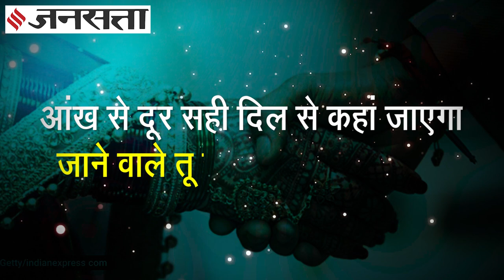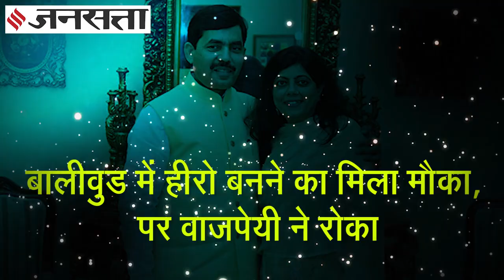Shahnawaz Hussain Love Story: शाहनवाज हुसैन को पहली नज़र में हुआ था Renu से प्यार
बिहार में में नीतीश मंत्रिमंडल (Nitish cabinet) का विस्तार हो गया है. बीजेपी की ओर से विधान परिषद के सदस्य शाहनवाज हुसैन (Shahnawaz Hussain news) भी मंत्री बने हैं... शाहनवाज हुसैन लंबे समय से केंद्र की राजनीति करते रहे हैं...शाहनवाज हुसैन (Shahnawaz hussain ) की पत्नी रेणु (Renu) हिंदू हैं, जिनसे शाहनवाज हुसैन ने प्रेम विवाह (love marriage)किया है,... जिसे करने के लिए उन्हें काफी पापड़ बेलने पड़े थे,... चलिए विस्तार से जानते हैं इनकी अजब प्रेम की गजब कहानी, जो किसी भी फिल्मी पटकथा से कम नहीं है.

Bihar Election 2020: चुनाव के बाद कैसे होती है वोटों की गिनती, जानिए मतगणना का पूरा गणित